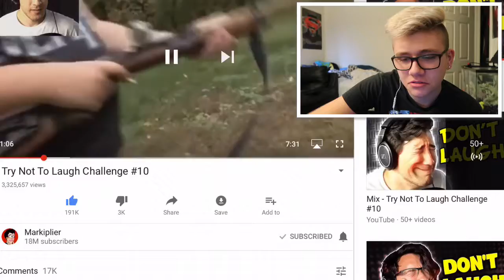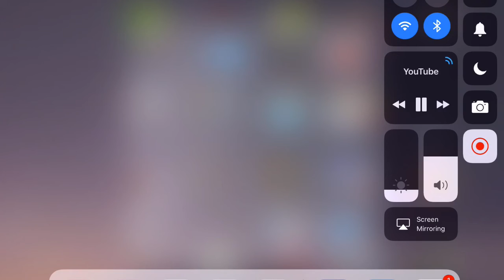Reacting to Markiplier!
Original Video